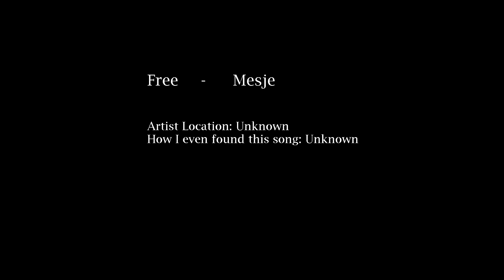Mesje - Free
I don't know how I even found this song initially and I don't know if the artist name is even correct, but it was featured in one or more old fanmixes/fan-made music playlists that I created around ~2013 or so.

If anyone knows the musician or how to even find this song elsewhere, please let me know, my computer is cursed